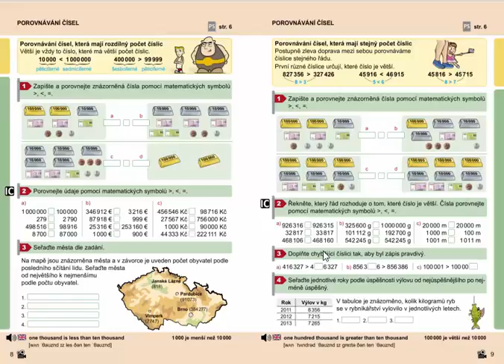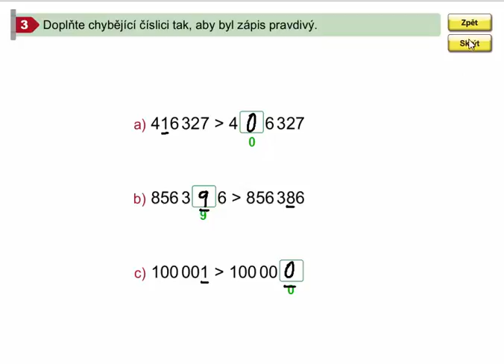Porovnávání čísel, která mají stejný počet číslic, Mat. mat. pro 4.roč., 2. díl, str. 9, cv. 3